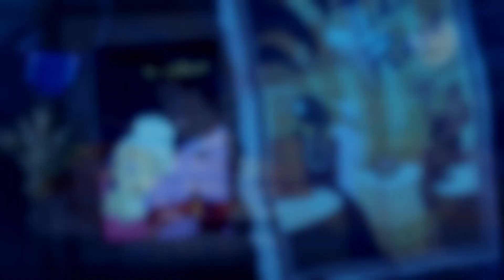All Too Well - Multi-Crossover YPIV (Ten Year Special)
Part 1: Davey/Annie Ft Ariel (For Blue)
Part 2: Aladdin/Cinderella (For Bella)
Part 3: Young Moses/Odette (For SpaceMeta)
Part 4: Jim/Ariel (For moonangel)
Part 5: Holli/Tulio (For Blue)
Part 6: Jim/Cinderella (For Loveandheartbreak)
Part 7: Cale/Miguel (For Nerea)
Part 8: Jack/Merida (For oOZewyOo)
Part 9: Thumblina/John Rolfe (For Honeybee)
Part 10: Belle/Frollo (For Sappy)
Part 11: Snow/Phoebus (For Ardea Sparx)
Part 12: Naveen/Tinkerbell (For 2009JoRose)
Part 13: Aladdin/Charming (For Ray)
Part 14: Hiccup/Elsa (For Africa)
Part 15:  Odette/Belle (For Just Me)
Part 16: Hans/Elsa (For Bridgett TM)
Part 17: Anna/Pitch (For EvernightDream)
Part 18: Anya/John Rolfe (For Anne)

Masking credits:
Beautiful Dreamer - some Aladdin
Airasora - Thumblina & Holli
Spacemeta - some Moses
Loveandheartbreak - Jim
TheNight130 - some Ariel
WolfSpirit - some Tulio
Pastard - Miguel, Belle
TheQuietWerido - some Cale
SweetDelight - Tinker Bell
TheQuietWerido - Some Naveen
Dallas - Phoebus
BlueberryCrossovers - Davey

Footage used:
Cinderella 1-3, Beauty and the Beast, The Swan Princess, The Little Mermaid 1 & 3, Frozen 1-2,
Rise of The guardians, Road to El Doradlo, Treasure Planet, Titen A.E., Brave, Cool World, Prince of Eqypt, Thumblina, Aladdin, Anastasia, Princess and The Frog, 8 Crazy Nights, Iron Giant, How to Train Your Dragon 1-3, Happliy Ever After, The Hunchback of Notre Dame, Peter Pan.